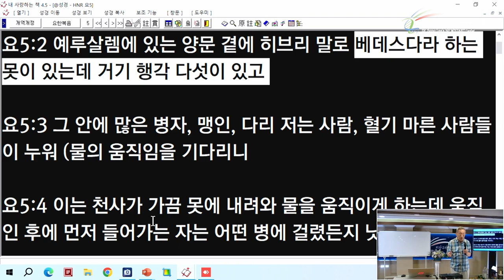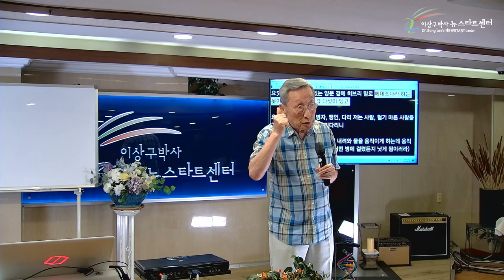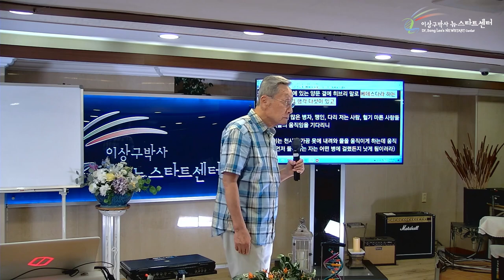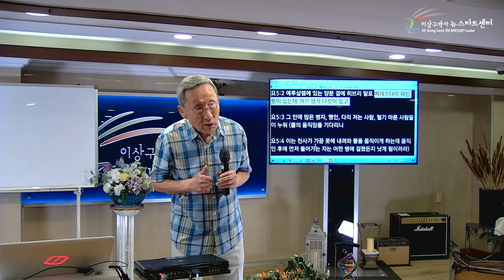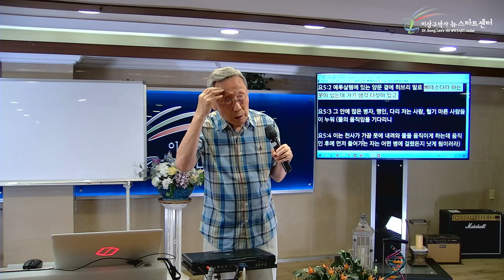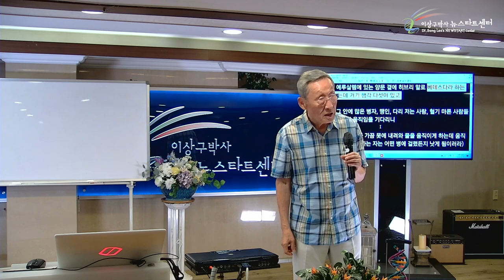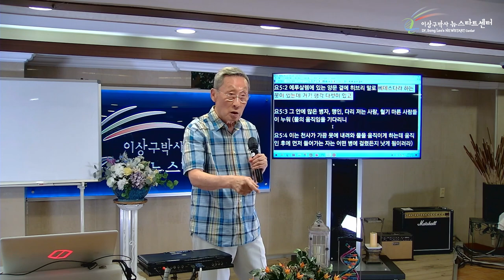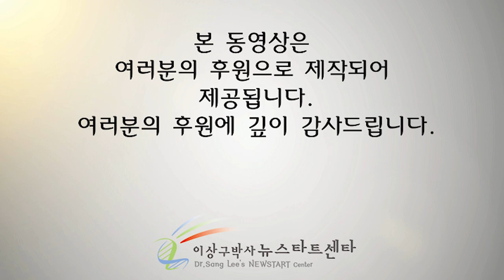[뉴스타트 성경강의 9강] 영적에너지가 물리적에너지를 지배한다